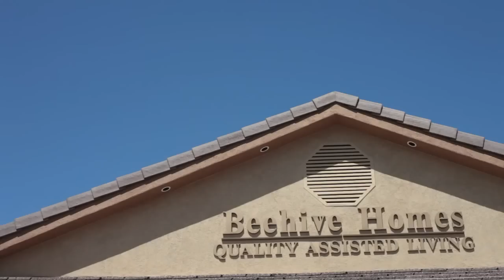Redefining Assisted Living Care - Friends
See how assisted living care is defined by this wonderful resident of Bee Hive Homes.  We all love time with our friends and at Bee Hive Homes your friends are also your family.